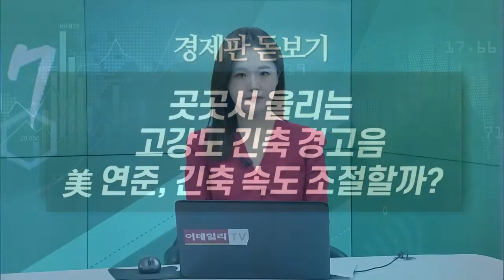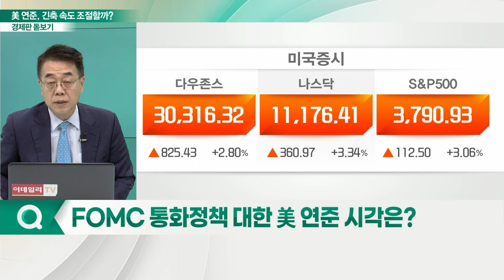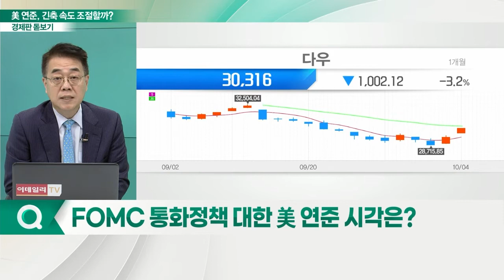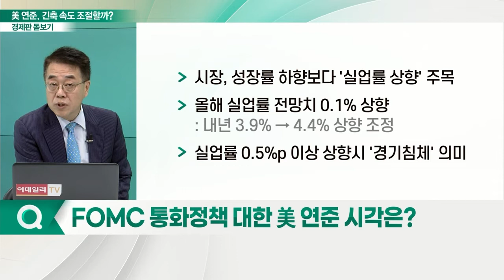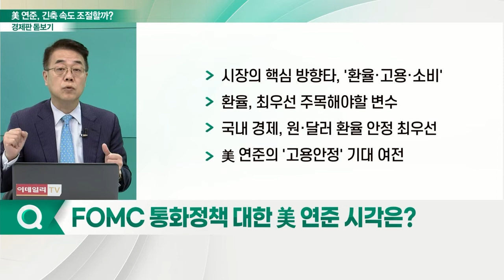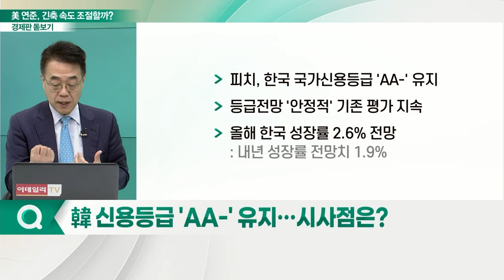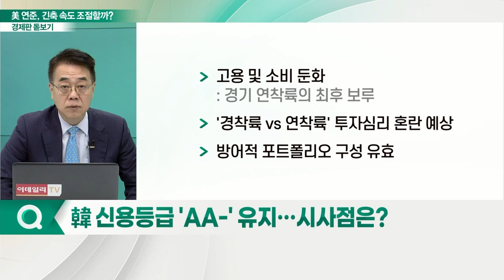곳곳서 울리는 고강도 긴축 경고음... 美 연준, 긴축 속도 조절할까?_경제판 돋보기 (20221005)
Q. FOMC 통화정책 대한 美 연준 시각은?
Q. 韓 신용등급 'AA-' 유지… 시사점은?
Q. '경착륙 VS 연착륙' 향후 발생 가능한 시나리오는?